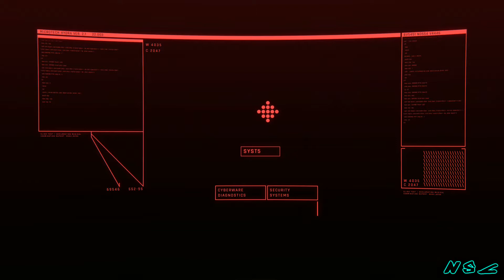Cyberpunk 2077 [8] Playing for Time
Streetkid playthrough. Xbox One X. This is when the game started to get really good, honestly, prologue was pretty average till The Heist mission and everything here and beyond.